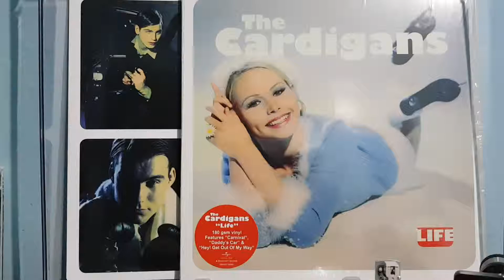The Cardigans - Fine (Vinyl)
The Cardigans ‎– Life
-Edición 2019-
Sello:   Stockholm Records
Ⓟ 1995 Universal Music AB
Ⓒ 2019 Universal Music AB